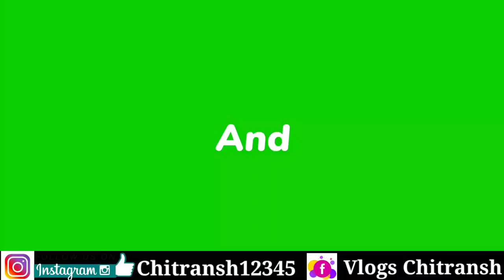30 हजार से 40 हजार में ट्रैक्टर 🔥| Second Hand Tractor | used Tractor | Second hand Tractor showroom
30 हजार से 40 हजार में ट्रैक्टर 🔥| Second Hand Tractor | used Tractor | Second hand Tractor showroom

Mahavir Tractor
Jagdapur Main Road Chhattisgarh

Yours Queries
Purana Tractor Baster Chhattisgarh ||
Old Tractor Baster Chhattisgarh ||
Second Hand Tractor Showroom Baster Chhattisgarh ||
Second Hand Tractor Showroom Jagdapur Chhattisgarh ||
Purana Tractor Jagdalpur City Chhattisgarh ||
Old Tractor Jagdalpur Baster chhattisgarh ||
Mahavir Tractor Jagdalpur City Chhattisgarh ||

Hello friends ❤️

राधे राधे 🙏🙏